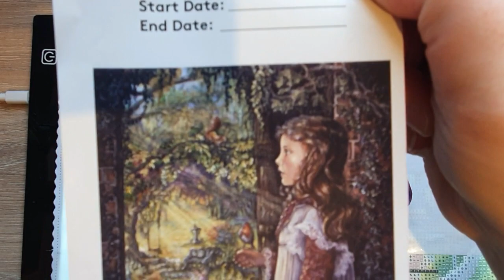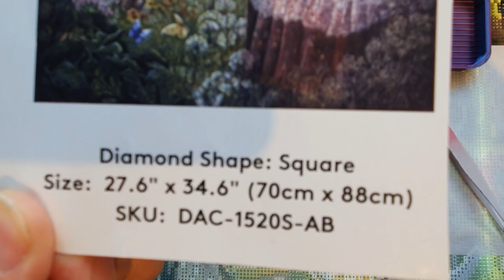Wip & Chat - Apparently I have some feelings about Wool today LOL .. Also some Rosa news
Join me for this weeks Wip & Chat and let me entertain you, while you do something crafty, clean the house or run errands.

I hope you will enjoy this video and will answer my questions in the comment section,

Norse Alchemist: